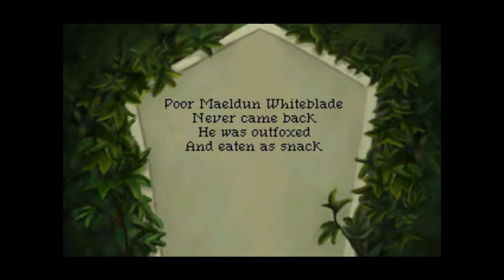Let's Play A Tale of Two Kingdoms #26- Silly Rabbit, Tri- Run! It's a Fox!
Our hero's situation looks grim. The evil sorcerer has turned him into a rabbit! What villainy! Maeldun must seek out the druid, Amarigen, in order to gain back his human form. Will our hero regain his form in  enough time to save the kingdom?